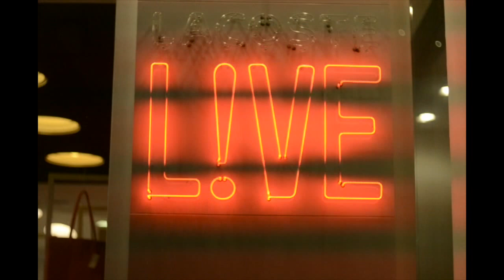x D N E P R x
08/04/15 - 09/04/15

Bipolar Sunshine – Daydreamer (Gryffin Remix)